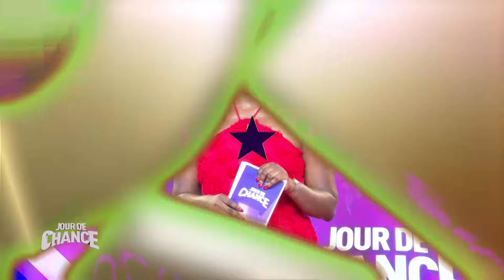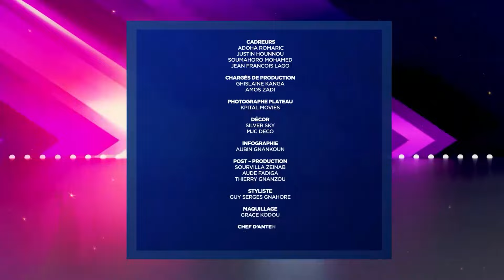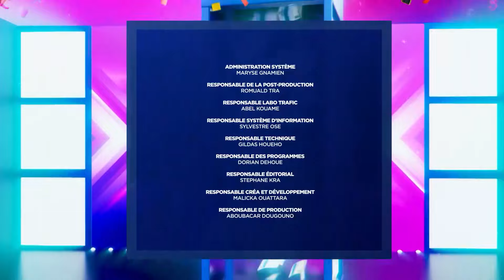Jour de chance du 11 Juillet 2024.